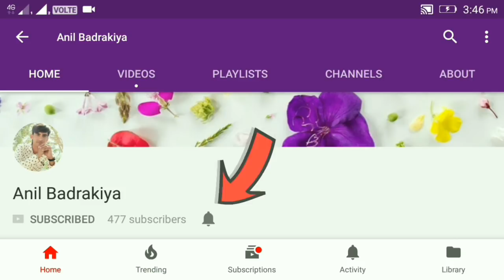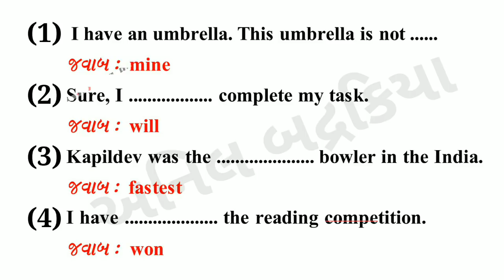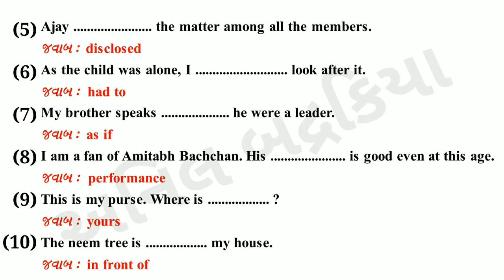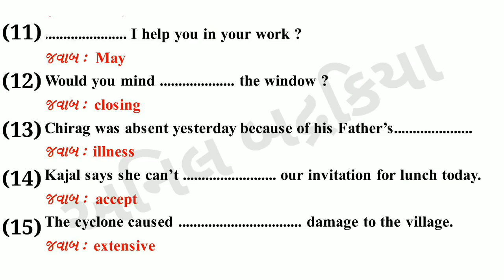TET 1 and TAT exam material || english questions || Anil badrakiya || 2017